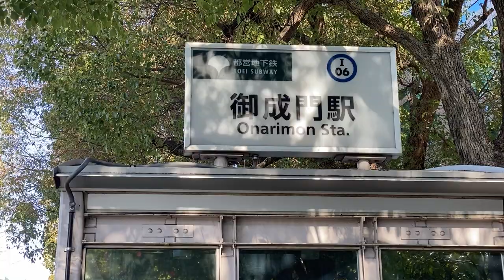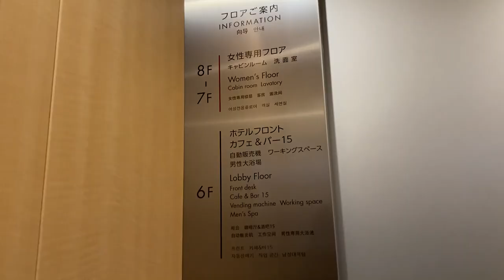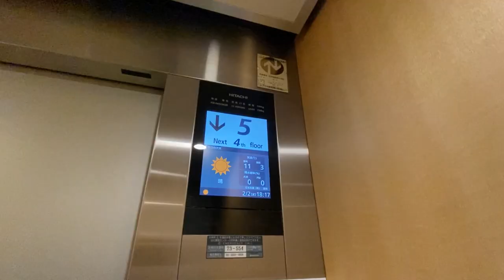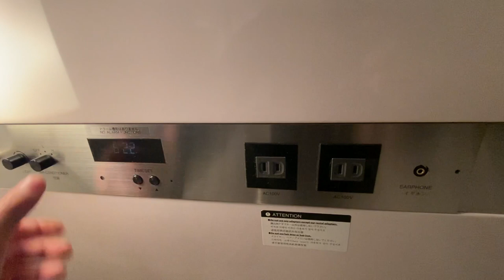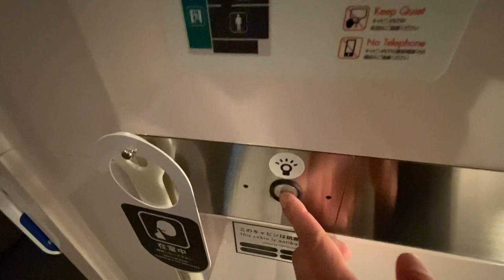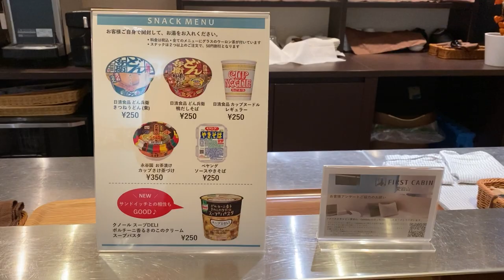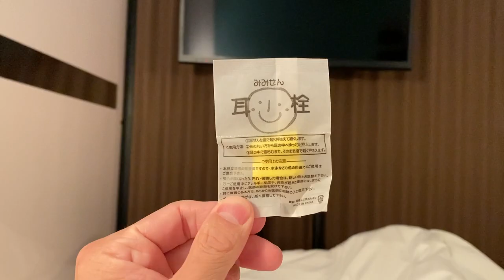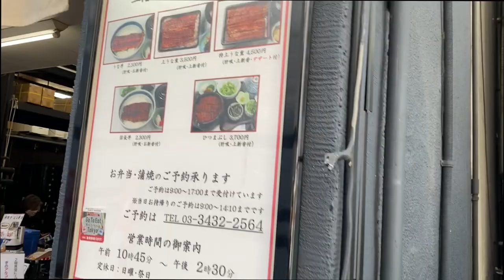$30/night | Luxury capsule hotel (First Cabin) | Tokyo travel vlog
First Cabin is a luxury capsule hotel in Tokyo. The cost was US$30/night. This is a new style capsule hotel. As solo travel vlog, I will share my experience at the hotel.

・The capsule hotel was great
・So clean and comfortable
・There is a big hot spring bathtub
・Cost performance was amazing
・There are restaurants and convenience store around the hotel

- 15 Best Capsule Hotels in Japan -
■  Nihonbashi Muromachi Bay Hotel
■  Oak Hostel Cabin
■  First Cabin Haneda Terminal 1
■  First Cabin Tsukiji
■  First Cabin Akihabara
■  Centurion Ladies Hostel Ueno Park
■  Spa & Capsule Hotel Grand Park Inn Sugamo
■  Book And Bed Tokyo
■  Akihabara Bay Hotel
■  Osaka Hokko Marina Resort Guesthouse
■  Nine Hours Narita Airport
■  Spa Hotel Sole Susukino
■  Capsule Inn Osaka
■  Capsule Hotel Astil Dotonbori

- Other solo travel vlog video -